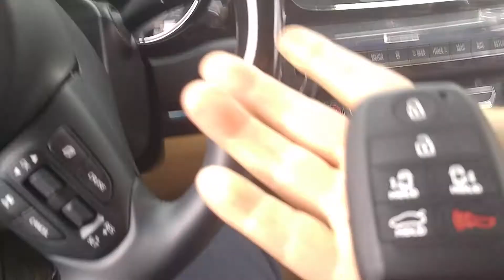딱한번!! OBD연결 만으로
★★ 2017 올뉴카니발★★
          오토도어락 OBD 제품 개발.판매
            전국 지역.도매.대리점 모집

         ★★오토 도어락 OBD 제품★★
       정차중.시동ON상태  도어잠김(자동)                           사이드미러 접힙
            정차중 시동ON 상태
       순정리모콘 사이드미러 근처
        밀착1~3초 순정키인식하고
    도어열림(도난.사고예방) 편의점기능
           ★★주차중시동off상태 도어잠김자동★★
                   (사이드미러접힙)
           ★★주차중 시동off 상태 도어열림★★
     순정키 소지인식 자동 열림(오토도어기능)
             OBD 셋팅.순정키 호환 사용기능
               ★후진R기어중★
       운전석 사이드미러 (미러다운)
             각도 조절자동.조수석 으로
          전환사용기능   스위치내장
        선택사용으로 한쪽만사용가능
              P.D동작시 사이드미러
                   미러다운 원위치
                ★★적용차종★★
올뉴카니발.올뉴싼타페.올뉴스포티지.올뉴투싼
.        뉴라이즈소나타.LF소나타.YF소나타
                    ★추후적용★
            .G4랙스턴.스포츠.티볼리
              이상 오토도어락 OBD제품
                  소가135000원
          전국지역도매.대리점 상담
              T.031)872-1630
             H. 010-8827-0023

                 2017 올뉴카니발
           오토도어 OBD 셋팅 문열림
                 순정키 호환  문열림